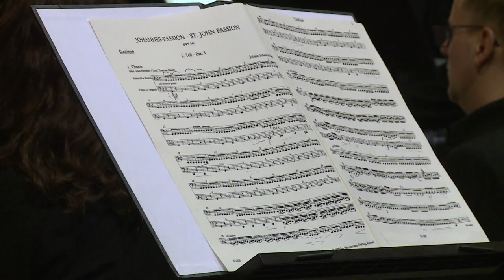240409 Paletta magazin